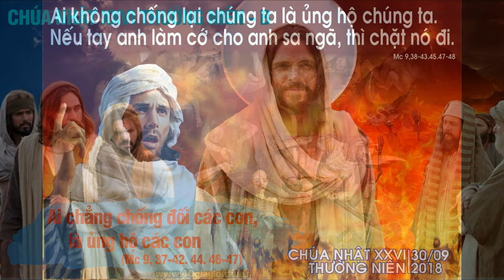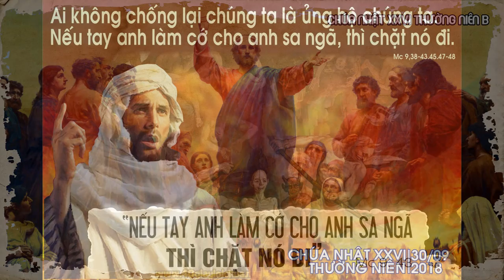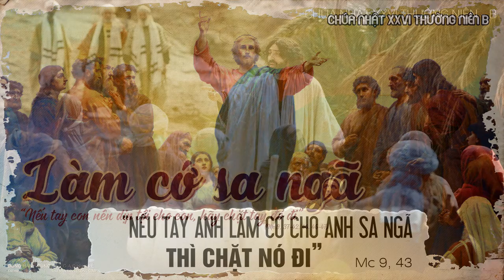BÀI GIẢNG CHÚA NHẬT 26 TN B_2018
CHA ANPHONGSÔ VŨ ĐỨC TRUNG, O.P.